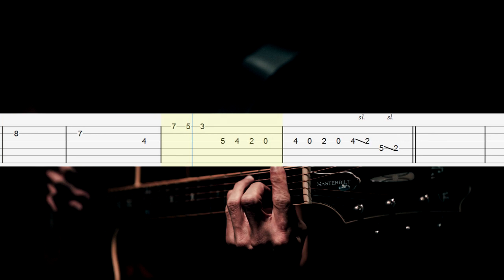Stars - Simply Red Guitar Tabs, Guitar Tutorial, Guitar Lesson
How to play "Stars" on guitar
Simply Red Guitar Lesson